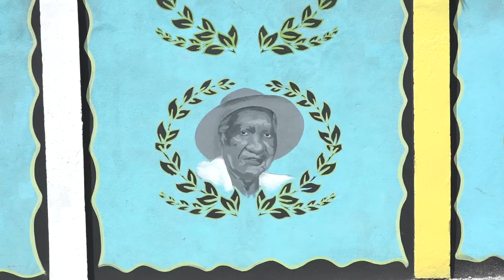News Report: The Heroes Wall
Visual artist Gary Butte is transforming the empty outer walls of the Mindoo Philip Park into an ode to outstanding citizens. The mural depicts the likeness of community heroes, ensuring that current and future generations know of their legacy. The project has been dubbed "The Heroes Wall."